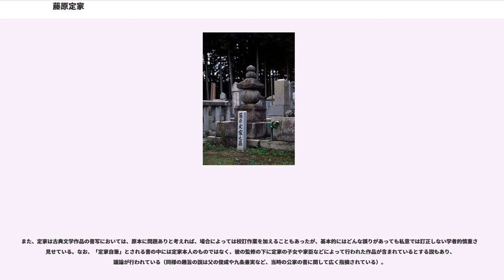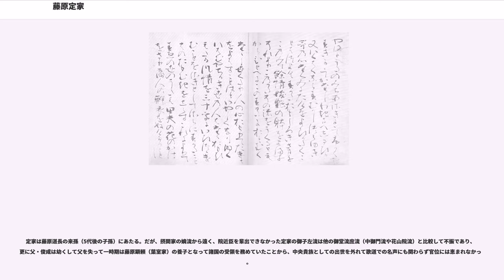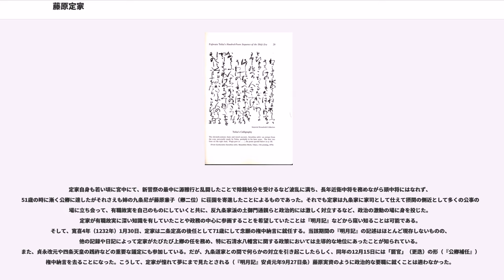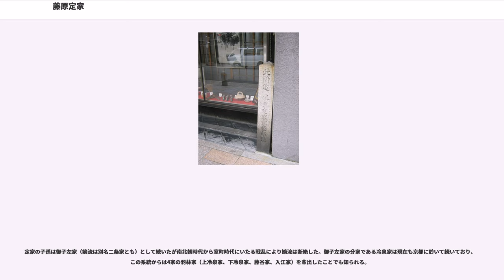藤原定家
藤原 定家（ふじわら の さだいえ/ていか）は、平安時代末期から鎌倉時代初期にかけての公家・歌人。諱は「ていか」と音読みされることが多い。『小倉百人一首』の撰者で権中納言定家を称する。

藤原北家御子左流で藤原俊成の二男。最終官位は正二位権中納言。京極殿または京極中納言と呼ばれた。法名は明静（みょうじょう）。歌人の寂蓮は従兄、太政大臣の西園寺公経は義弟にあたる。

平安時代末期から鎌倉時代初期という激動期を生き、御子左家の歌道における支配的地位を確立。日本の代表的な歌道の宗匠として永く仰がれてきた歴史がある。

2つの勅撰集、『新古今和歌集』、『新勅撰和歌集』を撰進。ほかにも秀歌撰に『定家八代抄』がある。歌論書に『毎月抄』『近代秀歌』『詠歌大概』があり、本歌取りなどの技法や心と詞との関わりを論じている。家集に『拾遺愚草』がある。拾遺愚草は六家集のひとつに数えられる。

宇都宮頼綱に依頼され『小倉百人一首』を撰じた。定家自身の作で百人一首に収められているのは、「来ぬ人を まつほの浦の夕凪に 焼くや藻塩の 身もこがれつつ」。

『源氏物語』『土佐日記』などの古典の書写・注釈にも携わった（この際に用いた仮名遣いが定家仮名遣のもととなった）。また、『松浦宮物語』の作者は定家とする説が有力である。

18歳から74歳までの56年にわたる克明な日記『明月記』（平成12年（2000年）、国宝に指定）を残した。このうち、建仁元年（1201年）に後鳥羽天皇の熊野行幸随行時に記した部分を特に『熊野御幸記』（国宝）と呼ぶ。

後世の評価の一つに、石田吉貞『藤原定家の研究』の序文に以下がある。

「藤原定家については古来毀誉さまざまであり、すでに在世中から、「後鳥羽院御口伝」のように骨をさすばかりの痛烈な批判の書があるかと思えば、「源家長日記」のように一代の詩宗と認めたものもあるという風であった。が死後になると、中世ではほとんど神のごとく崇められ、歌道においては勿論、連歌をはじめ能楽や茶道においても、その芸術論のごとき、神託のように取扱われ、多くの偽書まで出るという有様であった。随ってその筆になるものは断簡零墨も至宝として尊重され、ためにその筆写にかかる本は、いわゆる定家本となって、現在に至るまで多くの古典の伝本中王座を占めて来ているのである。近世に至ると、中世的権威破壊の機運に逢って、定家の勢威も昔日の観は無くなったけれど、それでもまだ人麻呂･貫之と並ぶ大歌人として取扱われることに変わりはなかった。ところが明治に入ると、定家は古典文学の世界における偶像の代表のごとくに見られ、常軌を逸したとおもわれるほどのはげしい破壊排撃を受けた。その作品はとるにたらない技巧過飾のものとしてしりぞけられ、その歌学書はほとんどすべてが偽書として葬られるに至ったのである。(中略)しかし大正の中頃から昭和の初めにかけて、この廃墟の中から一つ一つ真実なものを拾いあげて、定家を築き直そうとする動きが現れて来た。(中略)(佐佐木信綱、小島吉雄、風巻景次郎、池田亀鑑らによって)それぞれ大きな開拓がなされ、その和歌作品に対しても、しだいに正しい見方を回復しようとする努力がなされるようになり、定家の人間像歌人像はようやく復元されようとするに至った。偉大なもの真にすぐれたものは、決して破壊されたままで消えてしまうものではない。定家像の復元に当たって示された多くの学徒のたゆまざる情熱を見て、私は深い感激に打たれざるを得なかった」。

戦後昭和から平成にかけドナルド・キーンや三島由紀夫、小西甚一、谷山茂、安田章生、久保田淳、塚本邦雄や丸谷才一、堀田善衛、辻邦生ら多くの作家や研究者が定家を積極的に評価してきた。

中世から近世にかけ、定家を讃え・尊崇した著名な芸術家･文学者は、正徹、心敬、宗祇、今川貞世、京極為兼、世阿弥、金春禅竹、細川幽斎、松永貞徳、小堀遠州、霊元天皇、松尾芭蕉、本居宣長などがいる。

※日付＝旧暦

定家の書は、父の俊成と同じく法性寺流より入ったが、強情な性格をよく表した偏癖な別の書風を成した。能書といったものではなく、一見すると稚拙なところがあるが、線はよく練れて遒勁である。江戸時代には、小堀遠州や松平治郷らに大変に愛好され、彼らは、この書風を定家流と称して大流行させた。

また、定家は古典文学作品の書写においては、原本に問題...